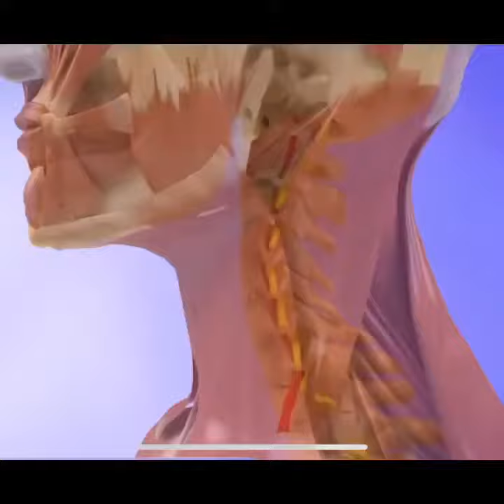Text neck causing your neck pain, headaches and neck stiffness?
Tech neck causes neck and shoulder pain, headaches, arm and hand pain and even numbness into the fingers.
Welcome to the official YouTube channel of Synergy Wellness Chiropractic & Physical Therapy. We are a multi discipline chiropractic and physical therapy practice located in the East Greenwich Village in Manhattan, New York City,
Schedule your new patient visit with us and start feeling better faster by calling

If you've gotten any help from any of these videos we want to hear about your experience
 ***REVIEW US ON GOOGLE HERE:***

Follow Synergy Wellness Chiropractic and Physical Therapy on Facebook, Instagram and Twitter

Dr. David Kulla, DC, CN, CEAS ll  is a well known Chiropractor and CEO of Synergy Wellness Chiropractic and physical therapy working for organizations as a certified ergonomics assessment specialist for the united nations, morgan stanley, goldman sachs, broadway actors, dancers, collegiate and professional athletes with experience spanning over 2 decades in the New York Metropolitan area as a celebrity chiropractor. If you are looking for an experienced, skilled, knowledgable chiropractor nearby in nyc , we are just a subway or cab ride away.

Dr. David Kulla and the Synergy Wellness team in lower manhattan near gramercy park offers Certified Flexion Distraction Technique by our Chiropractor. Dr. Kulla is also certified in Neurological testing or electrodiagnostic testing (EMG and NCV Testing), and a CCEP Certified Chiropractic Extremities Practitioner adjusting non spinal joints like shoulders, elbows, wrists, hands and fingers. Dr. Kulla also adjusts hips, knees and ankles and feet.
At Synergy Wellness Chiropractic & Physical Therapy New York City office we pride ourselves in patient focused care. We offer other services like custom orthotics, cold laser therapy and our channel features real patients , real experiences and any NYC actors, athletes and celebrities have given us permission to be featured in our videos.
 for our videos.
You will hear LOUD CRACKS or Chiropractic Adjustments with loud CRACKING, The LOUD ASMR CRACKS you hear after a CHIROPRACTIC ADJUSTMENT is merely a byproduct of the joint cavitating, gas bouncing off synovial fluid making that extremely loud chiropractic crack or cracking noise that many people find soothing to watch (aka ASMR). We hope you enjoy our chiropractic and physical therapy youtube channel and spread the word! Thanks for TUBIN in!

SOME OTHER SEARCHABLE TERMS USED TO FIND US:
neck pain neck pain chiropractor smartphone neck pain nyc chiropractor neck pain chiropractor new york